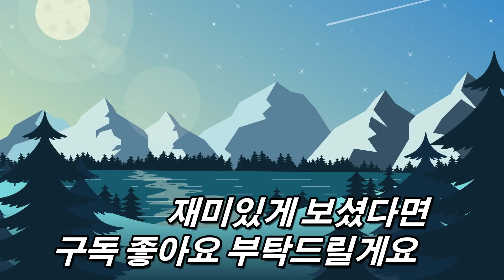아크서바이벌 테리지노사우루스 테이밍 (공룡 길들이기 EP 01)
아크서바이벌 테리지노사우루스 테이밍 공략 영상입니다.
최대한 재밌게 해보려고 하는데 노잼 DNA 어쩔..
테리지노사우루스 테이밍장, 활용영역, 채집능력, 전투능력등
여러가지 공략이나 정보 영상을 담았습니다.
많은 정보가 있지만 저 나름대로 정리했으니 잘 보시고